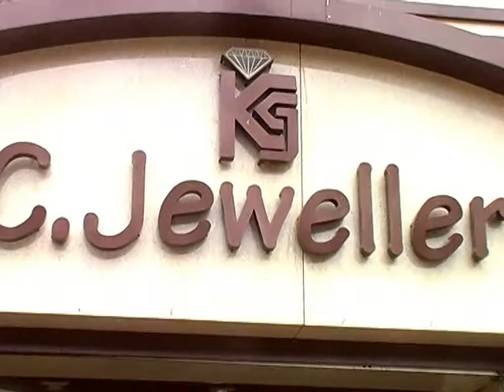Documentarist News ADD K C Jelaversh